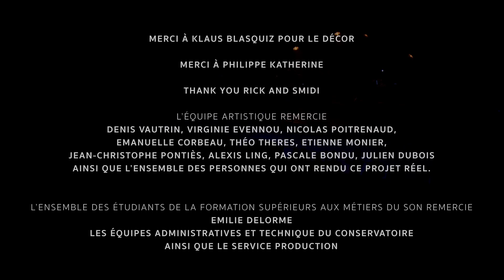Kassandre - Kassandre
Extrait des JPO FSMSI 2023
Crédits: voir fin de vidéo
Miniature photo: Justine Huet
Morceau composé par Zéphir Torres